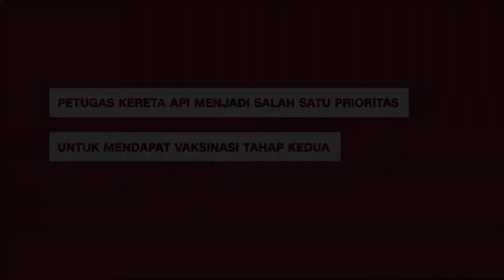Petugas KAI Jadi Salah Satu Prioritas untuk Vaksinasi Tahap Kedua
Program vaksinasi tahap kedua akan dimulai pada minggu ketiga Februari 2021, dan ditargetkan dapat selesai pada Mei 2021. Total sasaran vaksinasi tahap kedua mencapai lebih dari 38 juta orang. Terdiri dari 21 juta lansia, dan hampir 17 juta petugas pelayanan publik. Kelompok masyarakat yang masuk dalam prioritas vaksinasi tahap kedua, adalah mereka memiliki interaksi dan mobilitas yang tinggi, sehingga sangat rentan tertular dan menularkan Covid-19.
Dalam Dialog Produktif “Semangat Selasa” dengan Tema Vaksinasi Tahap Kedua di Depan Mata, bertempat di Media Center KPC-PEN Kominfo pada Selasa, 16 Februari 2021, bersama Joni Martinus, selaku VP Public Relations KAI, menyampaikan komitmen PT KAI terhadap vaksinasi Covid-19.